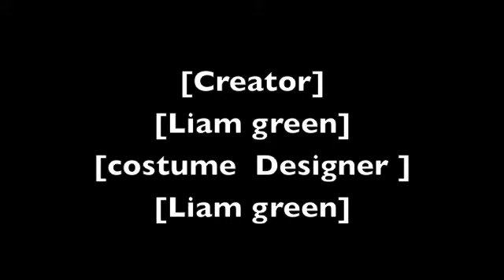THE HERO the attack of villani {full movie}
a hero who saved the city